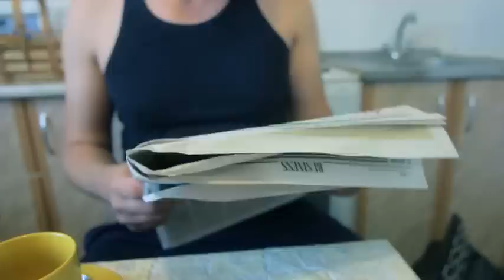"This is my motherland" / "Это Родина моя" – ENG SUBS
"This is my motherland" –ENG SUBS
Peter Matrёnichev and Vika Tziganova – Our answer to NATO!

"Это Родина моя"
Пётр Матрёничев и Вика Цыганова  – Наш ответ НАТО!